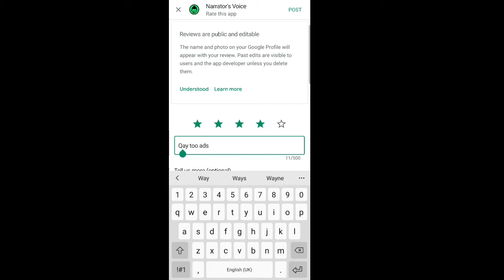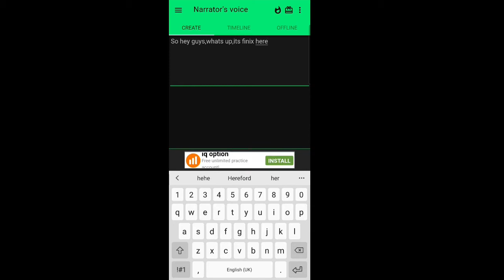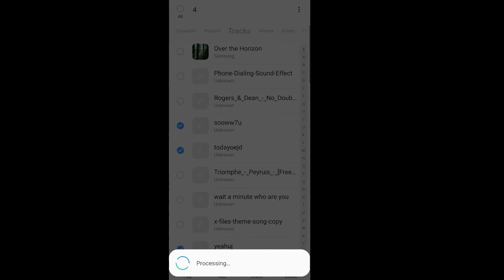How do i make pink sheep voice?am i pink sheep? |getting over it|finix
pc edit?
Vote:
Kinemaster tutorial (how i make videos)
Alan walker on my way lyrics

How many fingers you have? Comment
Bye